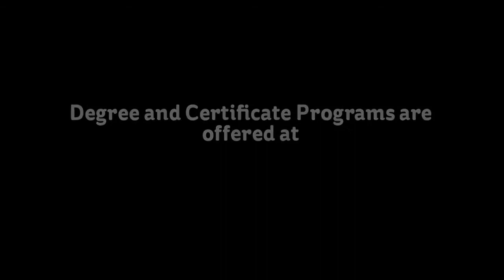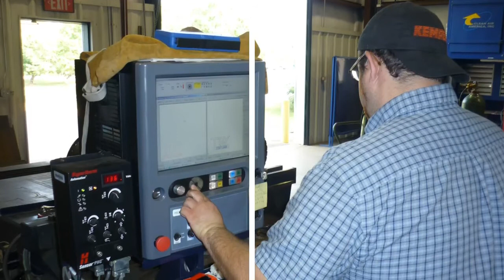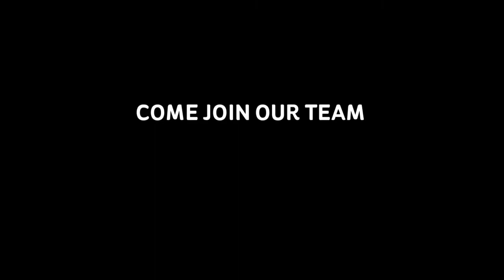Wiregrass Georgia Technical College Welding and Joining Technology Program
Photos of students performing all aspects of Welding. Our  program emphasizes welding theory and practical application necessary for successful employment. Program graduates receive a Welding and Joining Technology diploma, have the qualifications of a welding and joining technician, and are prepared to take qualification tests. Wiregrass Georgia Technical College, a public two-year technical college and a unit of the Technical College System of Georgia, goal is to promote community, educational, and economic development by providing a highly trained workforce for South Central Georgia.